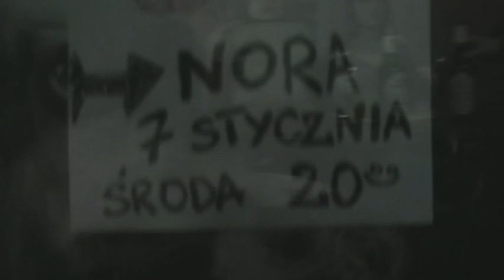Drum party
Drobna impreza w Klube Max